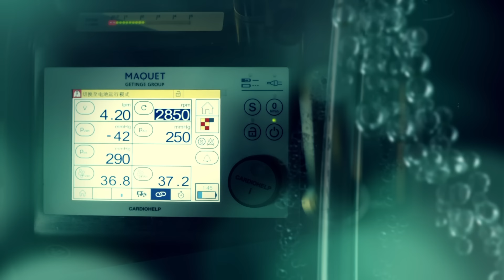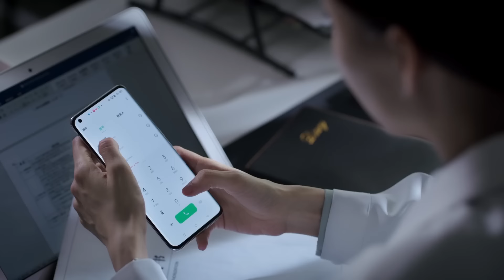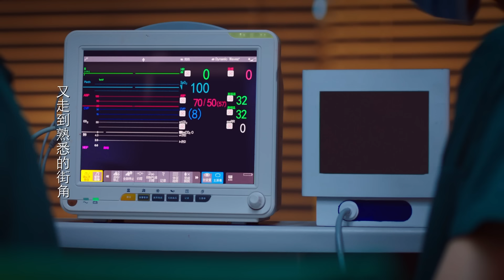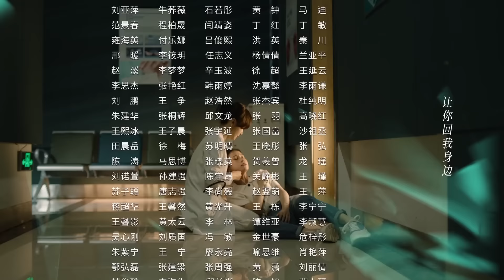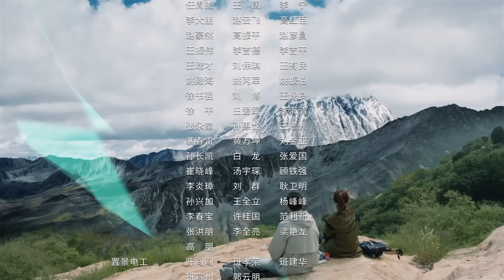【FULL】Dr. Tang EP 29 | 关于唐医生的一切 29 | 医院聚餐黎樱不请自来，叶弈明婉拒交往请求（秦岚 / 魏大勋 / 高露 / 黄觉 / 王耀庆）